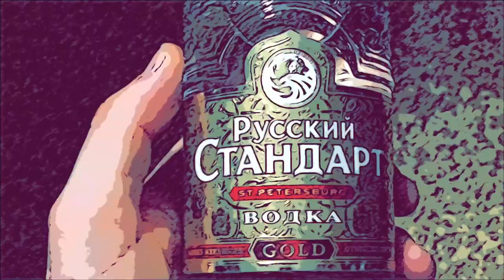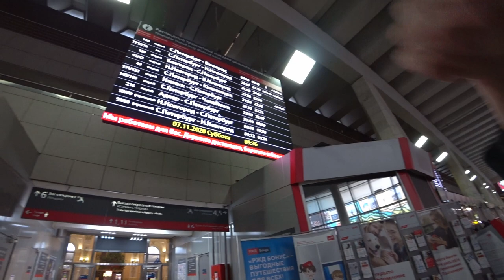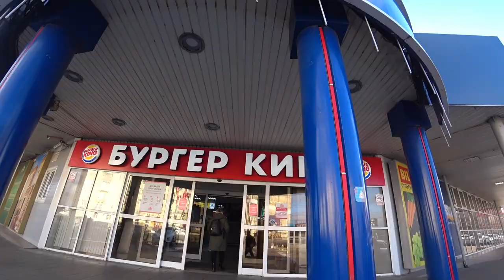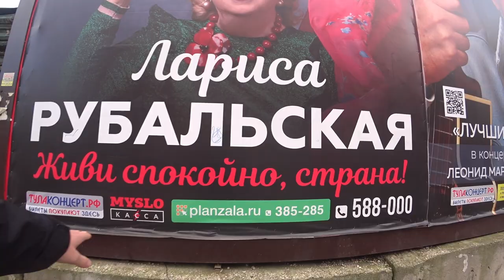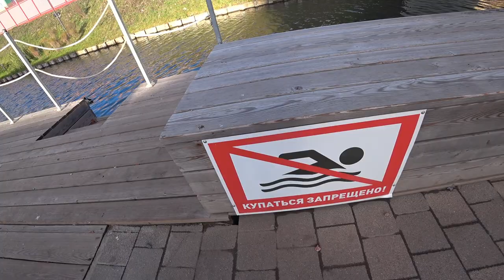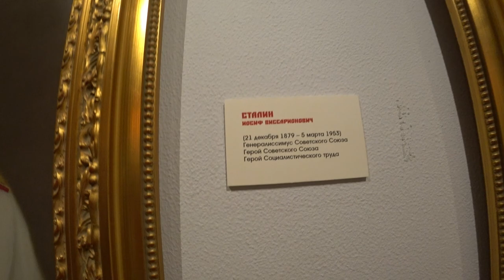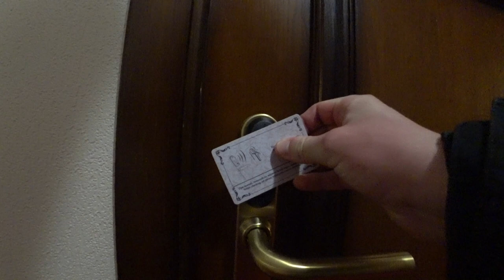The Best Luxury Hotel in Russia's Most Soviet Town 🇷🇺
Please help me in my quest to visit every region in Russia! How?

Here's where I stand as of now:

Moscow ✔️
Moscow Oblast' ✔️
Saint Petersburg ✔️
Leningradskaya Oblast' ✔️
Vladimirskaya Oblast' ✔️
Yaroslavskaya Oblast' ✔️
Ivanovskaya Oblast' ✔️
Krasnodarskij Kraj ✔️
Tulskaya Oblast' ✔️

Which means I'm at 9/85. Still 76 to go! Hopefully a lifetime will be enough ⚠️

In the 10th episode of the Russian Series, we indeed step foot for the first time in Tula, the capital of the Tulskaya Oblast'. Just a few hundred kilometres south of Moscow, Tula is home to around half a million people, and is considered by many as a proper Soviet town. For most, it's even the most Soviet town you can still find in Russia!

To be fair, in Tula you can see some interesting features and sights that definitely remind you of the Soviet era. You have the usual Lenin Square in the centre of town, a Kremlin with proper red walls and it is filled with Soviet architecture.

In particular today we are taking a sleeper train from Moscow, although the train ride is less than three hours, so no chance that we're going to get some sleep this morning. The scenery out of the window is a bit dull, and fortunately the clouds and the rain that accompanied us on the road made room for a bright, although really cold, sun to shine all over the streets of Tula. It was quite windy admittedly, so apologies for any wind noise you might up here and there 🙏

In chronological order, we visit Lenin Square, the Kremlin and the museum of weapons. Russians are obsessed with wars, and if you've been to Russia already you might have sensed that. Apart from the tanks in exhibition at the train station, Tula is famous for its weapon museum, not far from Lenin Square. The entrance fee is 450 rubles, around €5 💵

In the museum, you can see tanks on the outside, and five floors of exhibits ranging from the times of ancient Rus' all the way to the 20th century.

After that, I went and checked in into the most luxurious hotel, right on Lenin Square: the notorious Hotel Armenia 🇦🇲

It is quite common in FSU countries to see not only streets and squares, but also hotels and restaurants that are named after Soviet toponyms. That's why there are so many hotels named Kiev, Moscow, Rossija, Ukraina, and many others, including the very same hotel that I decided to spend the night here in Tula.

Provincial Russia just has so many hidden gems! 💎

Follow @davelegenda on Instagram for more stories from every country in the world!

I started making videos for Youtube when I was a university student. I was always trying to find cheap getaways to do some traveling in spite of the adversities put in place by being a broke university student living on their own! Traveling became more and more a fundamental passion of mine, and now that I'm gradually moving on to make a job out of it I couldn't be happier, and I can only continue making this kind of videos both for mine and your enjoyment!

I also run an ONLINE SHOP with TRAVEL MERCHANDISE, feel free to check it out